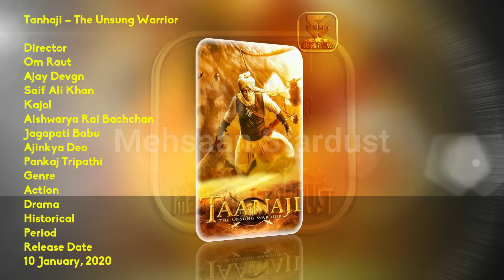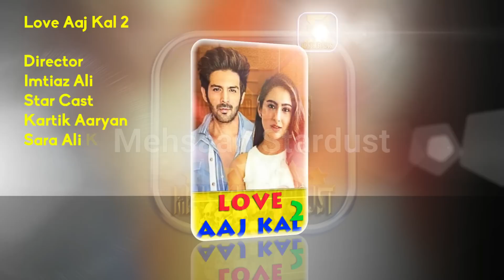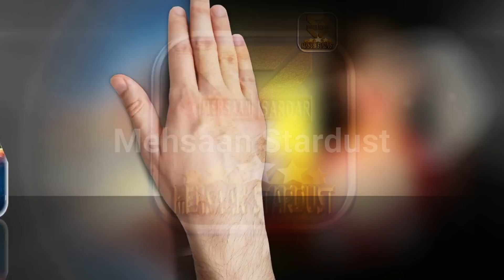25 Upcoming Bollywood Movies of 2020 | High Expectations and Must Watch Movies of 2020.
25 Upcoming Bollywood Movies of 2020 High Expectations and Must Watch Movies. There are many Big Budget Bollywood films are set to Release in 2020 but there are some Good content films are gearing up to Release in 2020. Today Mehsaan Stardust try to include 25 most awaited Upcoming Movies list detail information of 2020. Let’s take a look of 25 Bollywood Upcoming Movies List 2020 with Cast and Release Date. “Mehsaan Stardust” Made this video for entertain people with valuable information.

25 Most Anticipated Bollywood Movies of 2020| 2020 की 25 सबसे ज्यादा प्रतीक्षित बॉलीवुड फिल्में

This Video About Most Anticipated Bollywood Movies of 2020,

1 Tanhaji – The Unsung Warrior

Director
Om Raut
Ajay Devgn
Saif Ali Khan
Kajol
Aishwarya Rai Bachchan
Release Date
10 January, 2020

2 Chhapaak

Director
Meghna Gulzar
Star Cast
Deepika Padukone
Vikrant Massey
Release Date
10 January, 2020

3 Street Dancer 3D

Director
Remo DSouza
Star Cast
Varun Dhawan
Shraddha Kapoor
Prabhu Dheva
Release Date
24 January 2020

4 Panga

Director
Ashwiny Iyer Tiwari
Star Cast
Kangana Ranaut
Richa Chadda
Release Date
24 January, 2020

5 Love Aaj Kal 2

Director
Imtiaz Ali
Star Cast
Kartik Aaryan
Sara Ali Khan
Release Date
14 February, 2020

6 Malang

Director
Mohit Suri
Star Cast
Anil Kapoor
Aditya Roy Kapur
Disha Patani
Release Date
14 February, 2020

7 Shubh Mangal Zyada Saavdhan

Director
Hitesh Kewalia
Star Cast
Ayushmann Khurrana
Release Date
14 February, 2020

8 Chehre

Director
Rumi Jaffrey
Star Cast
Amitabh Bachchan
Emraan Hashmi
Release Date
21 February, 2020

9 Baaghi 3

Director
Ahmed Khan
Star Cast
Tiger Shroff
Sara Ali Khan
Release Date
06 March, 2020

10 RoohiAfza

Director
Hardik Mehta
Star Cast
Rajkummar Rao
Janhvi Kapoor
Release Date
20 March, 2020

11 Sooryavanshi

Director
Rohit Shetty
Star Cast
Akshay Kumar
Katrina Kaif
Release Date
27 March, 2020

12 ’83

Director
Kabir Khan
Star Cast
Ranveer Singh
Deepika Padukone
Release Date
10 April 2020

13 Gulabo Sitabo

Director
Shoojit Sircar
Star Cast
Amitabh Bachchan
Ayushmann Khurrana
Release Date
24 April, 2020

14 Shakuntala Devi

Director
Anu Menon
Star Cast
Vidya Balan
Release Date
May, 2020

15 Inshallah

Director
Sanjay Leela Bhansali
Star Cast
Salman Khan
Alia Bhatt
Release Date
22 May, 2020

16 Brahmastra

Director
Ayan Mukerji
Star Cast
Ranbir Kapoor
Alia Bhatt
Amitabh Bachchan
Release Date
May, 2020

17 Coolie No. 1

Director
David Dhawan
Star Cast
Varun Dhawan
Sara Ali Khan
Release Date
01 May, 2020

18 Laxmmi Bomb

Director
Raghava Lawrence
Star Cast
Akshay Kumar
Kiara Advani
R Madhavan
Release Date
05 June, 2020

19 Sadak 2

Director
Mahesh Bhatt
Star Cast
Sanjay Dutt
Pooja Bhatt
Aditya Roy Kapur
Alia Bhatt
Release Date
10 July, 2020

20 RRR

Director
S.S. Rajamouli
Star Cast
N. T. Rama Rao Jr
Ram Charan
Alia Bhatt
Ajay Devgn
Release Date
30 July, 2020

21 Shamshera

Director
Karan Malhotra
Star Cast
Ranbir Kapoor
Sanjay Dutt
Vaani Kapoor
Release Date
31 July, 2020

22 Bhuj – The Pride Of India

Director
Abhishek Dudhaiya
Star Cast
Ajay Devgn
Sanjay Dutt
Sonakshi Sinha
Rana Daggubati
Parineeti Chopra
Release Date
14 August, 2020

23 Rambo

Director
Siddarth Anand
Star Cast
Tiger Shroff
Release Date
02 October, 2020

24 Lal Singh Chaddha

Director
Advait Chandan
Star Cast
Aamir Khan
Kareena Kapoor Khan
Release Date
25 December, 2020

25 Luv Ranjan’s next

Director
Luv Ranjan
Star Cast
Ajay Devgn
Ranbir Kapoor
Release Date
25 December, 2020

__/Play List\_